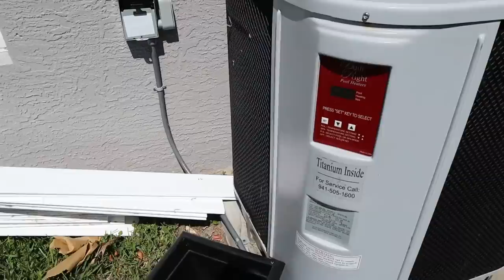We came home to this..*Emotional*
It is crazy to think about how much has changed in the past 2 weeks from the recent Hurricane, but our hearts goes out to everyone who was effected from this. We came home to this..*Emotional*

-2017 is when we both started working at a grocery store called Marianos! Mariah was hired as a cashier and I (Bill) was a bagger! As you can tell, it was love at first sight! After only a month Bill popped the question on March 22, 2017!